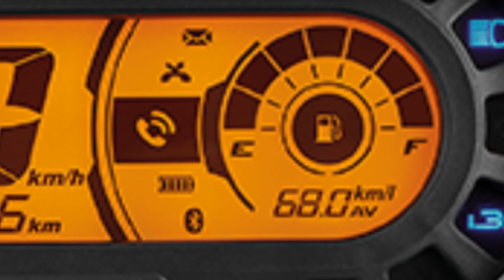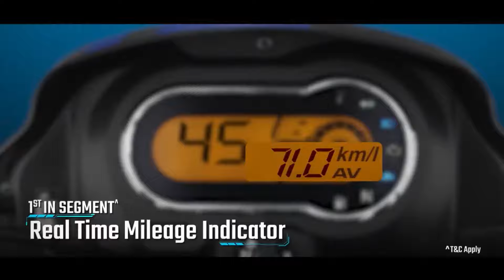Hero Splendor Plus Xtec 2.0 Varient Launched🔥 | Features | Pricing | All Details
Welcome to our latest video! 🚀 Today, we're diving into the brand new Hero Splendor Plus Xtec 2.0. This latest launch from Hero MotoCorp brings a fresh wave of excitement with its cutting-edge features, sleek design, and unbeatable pricing.

In this video, we'll cover:

Advanced Features: Explore the innovative technology and modern updates that set the Splendor Plus Xtec 2.0 apart.
Design and Performance: A detailed look at the bike’s stylish design and robust performance capabilities.
Pricing: Get all the details on the price range and value for money.
Specifications: Comprehensive insights into the technical specifications and how they enhance your riding experience.
Comparison: How it stacks up against other bikes in its segment.
Whether you're a bike enthusiast or looking for your next ride, this video has all the information you need about the Hero Splendor Plus Xtec 2.0. Don't forget to like, share, and subscribe for more updates on the latest bikes and automotive news!